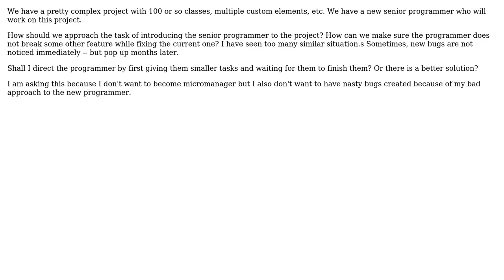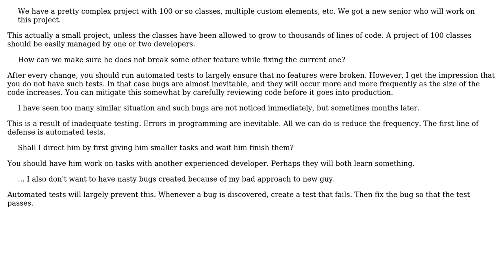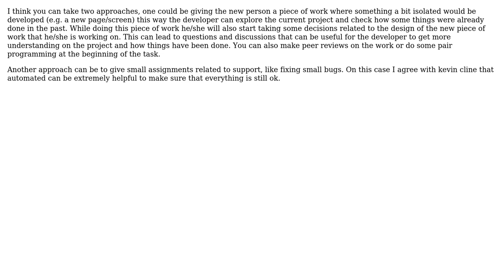Software Engineering: How should I introduce a new programmer to a complex project? (3 Solutions!!)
Software Engineering: How should I introduce a new programmer to a complex project?

With thanks & praise to God, and with thanks to the many people who have made this project possible! | Content (except music & images) licensed under CC BY-SA | Music | Images & others | With thanks to user kevin cline user gnat user diogod user deviDave user CodeART and the Stack Exchange Network Trademarks are property of their respective owners. You are responsible for your own actions.